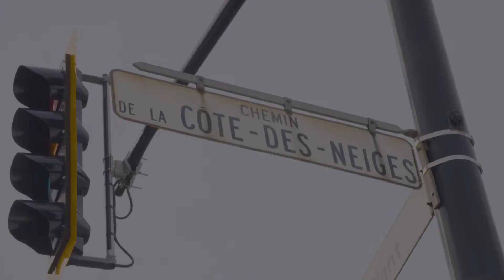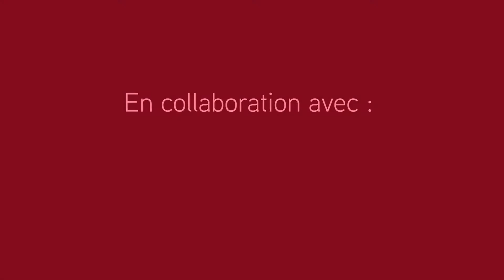Étudier le français d’affaires sur son lieu de travail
Chaque semaine, Franklin suit des cours de français sur son lieu de travail. Grammaire, vocabulaire, conversation… ce qu’il apprend lui permet de se rapprocher de sa clientèle francophone.